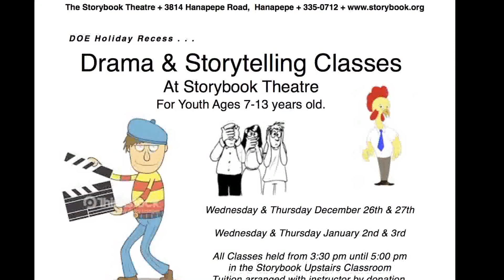SBT Dec Jan 2020 Happenings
Great fun at Storybook Theatre in Hanapepe.